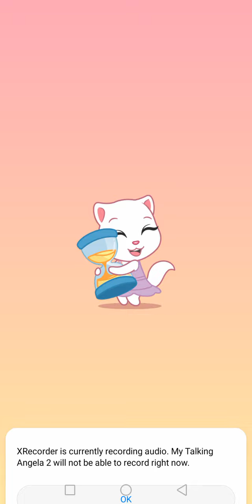My Talking Angela 2 | Fun Game for Kids | Dress up Angela | Mobile Game for Kids